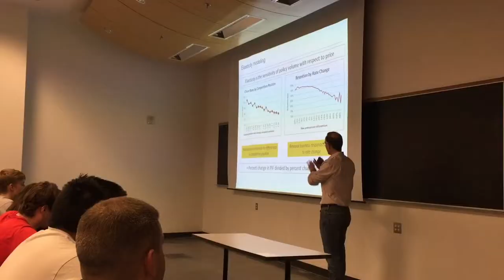OSU Actuarial Practicum, Cincinnati Financial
April 11th and 18th 2019, OSU Actuarial Practicum Class by Cincinnati Insurance.  A project on integrated pricing and elasticity modeling.